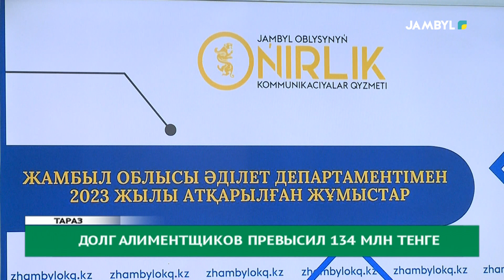Долг алименщиков превысил 134 млн тенге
Граждане теперь могут обращаться к нотариусам онлайн. Данная услуга доступна в стране с прошлого года. Сервис «Нотариальная онлайн-консультация» в мобильном приложении eGov Mobile является эффективным инструментом для людей, нуждающихся в квалифицированной юридической помощи.

Об этом и других итогах проделанной в прошлом году работе. Сегодня в ходе брифинга на площадке службы центральных коммуникаций рассказал глава Жамбылского областного управления юстиции. Также активизирована работа по  взысканию алиментов общпая задолженность которых превысила 134 миллиона тенге.